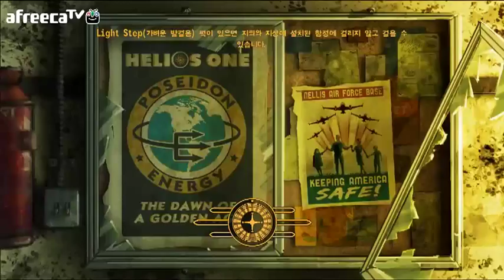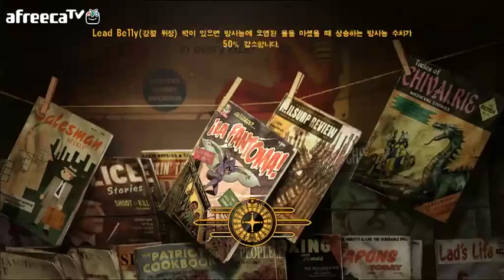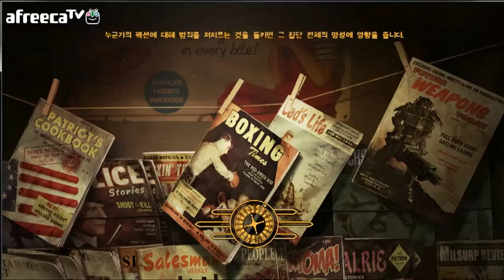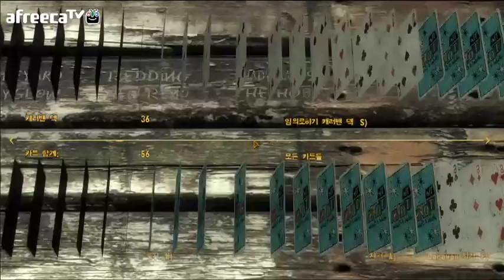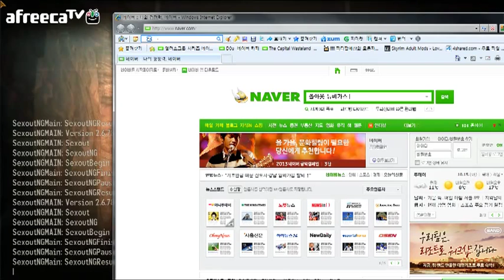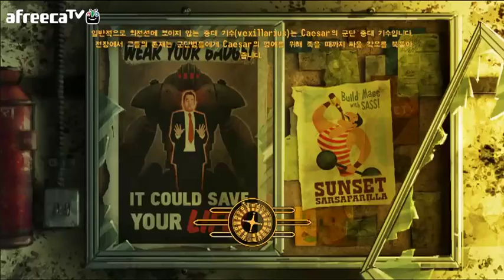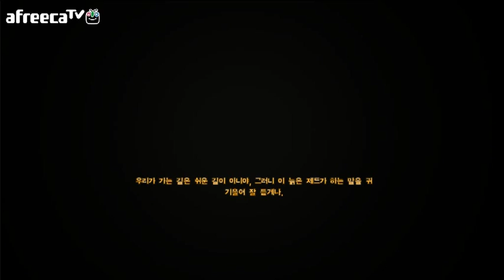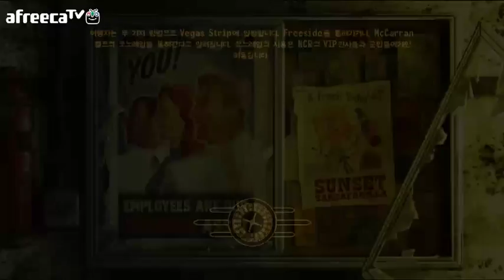검은네로]폴아웃 뉴베가스 -핵전쟁 이후- [66]